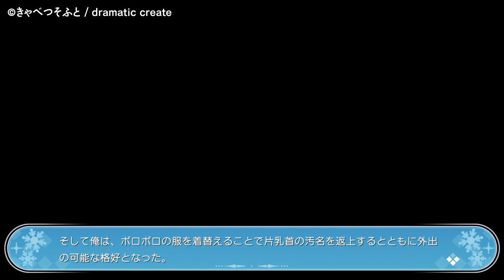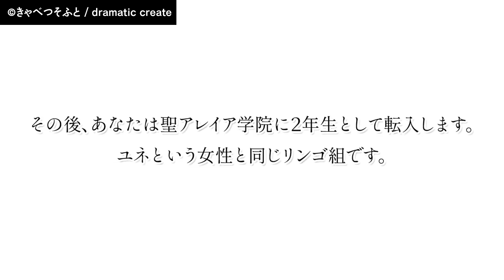アメイジング・グレイス -What color is your attribute?- 体験版 A love story part 13